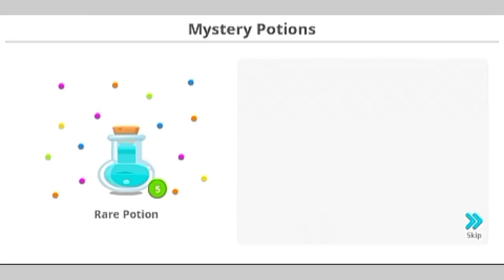Opening rare potion | Agar.io mobile